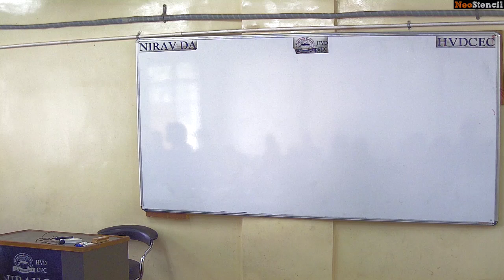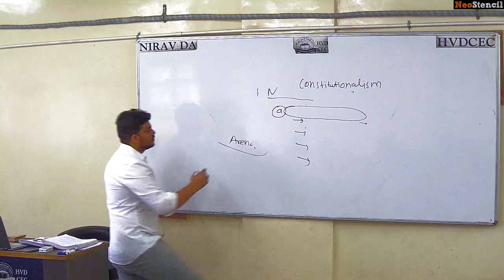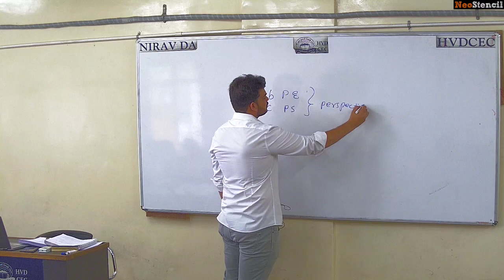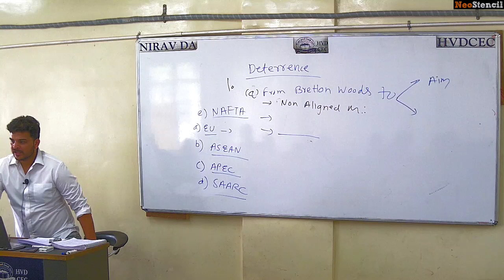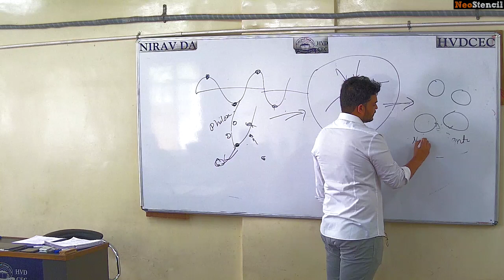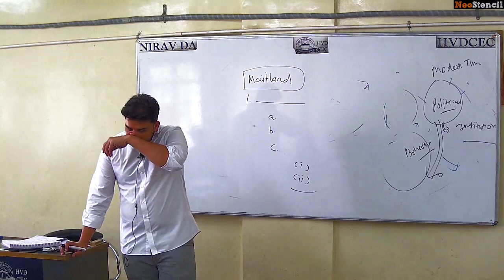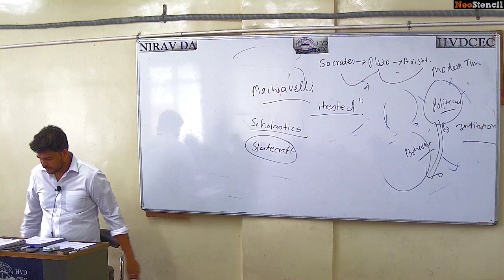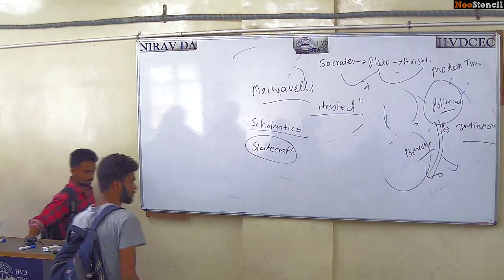Lecture 1 15th July